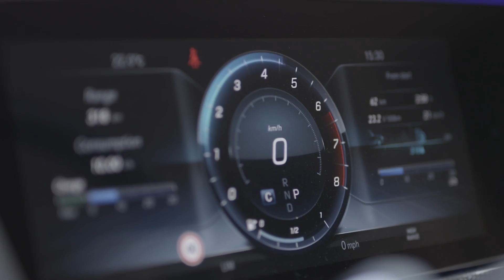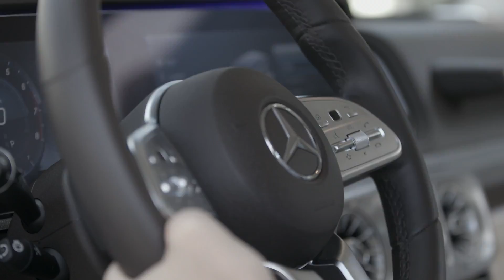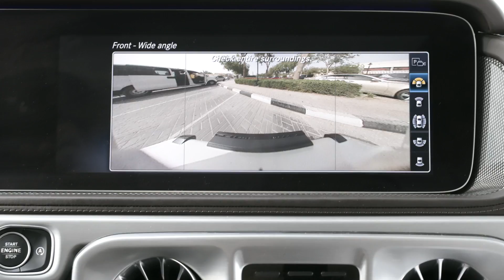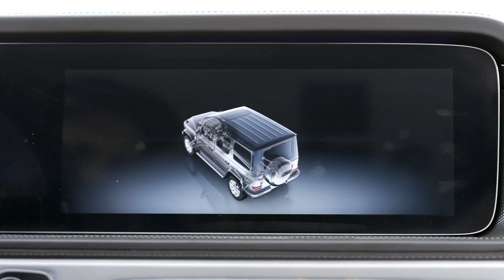ما الذي لفت نظر "ولاء" في سيارة مرسيدس G500 ؟! - رحلة وسيارة | حلقة ١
رحلة ممتعة وجديدة مع طلال وولاء في سيارة مرسيدس G500 الجديدة حيث سيكتشفان مزايا مميزة ومذهلة في هذه السيارة
تابعوا الحلقة الأولى من "رحلة وسيارة" وانضموا لهذه التجربة المميزة !!

تابعوا مواضيعنا الشيقة والمتنوعة وابقوا على تواصل معنا عبر كل صفحاتنا على الفيسبوك